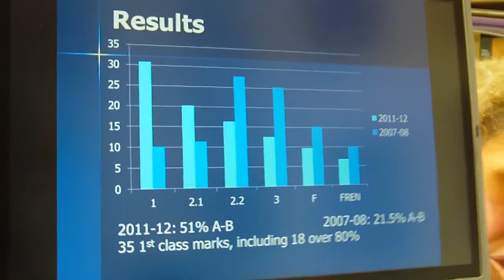Introduction to 5HUM0341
By Dr M.Groefsema